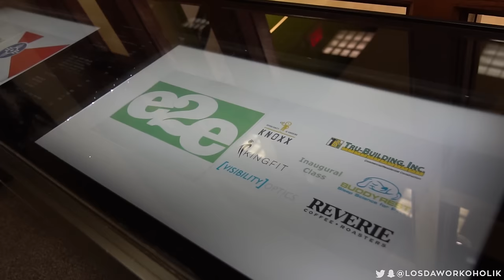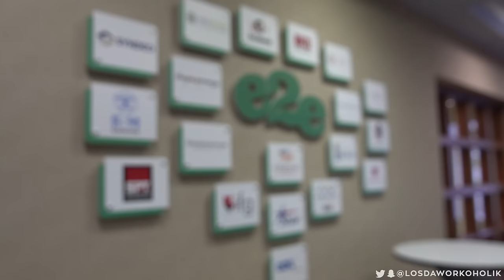Invest In People - Clutch Studio VLOG 021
His heart tells his why and his hands show his how.
Carlos Fernandez is a rising entrepreneur in the tech world. And while his work has taken him from Silicon Valley to the Oval Office, TWICE, he doesn’t allow his accolades or his fanfare to change him. His goal is to help others succeed.

“My why is to represent change,” Fernandez said. “When people see me, I want them to be inspired. I’m still working on my legacy, but I do know I want to spark positive change.”
Beyond sharing a captivating story about his journey, Fernandez also shares of his time and talent in efforts to give back to those who are trying to forge a similar path.